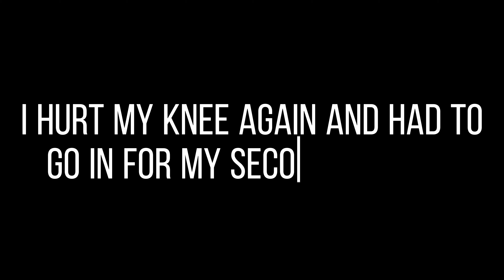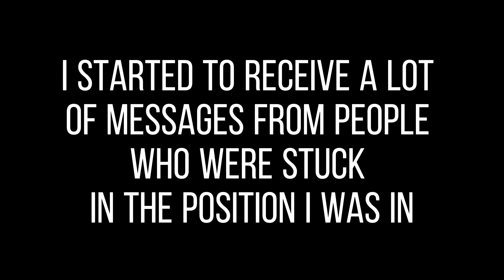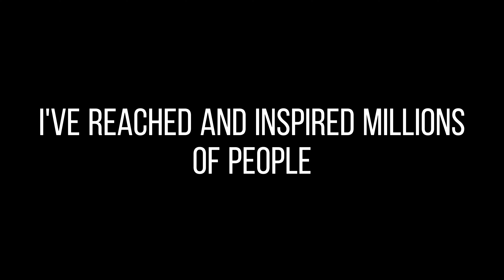4 Years Body Transformation From skinny To Fit (18 Years Old)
I used to be self-conscious about my body, but I made a commitment to transform myself into the best version of me, and I'm excited to share my progress with you.

Join me as I document my workouts, share my favorite fitness tips, and show you how to achieve your own fitness goals. Whether you're just starting out or looking to take your fitness to the next level, I'm here to motivate and inspire you every step of the way.

But this journey isn't just about me. It's about you, too. I want to help you achieve your own fitness goals and feel confident in your own skin. So, I challenge you to take the first step towards your own transformation.

Are you ready to join me on this journey to a healthier, happier, and fitter you?

00:00 Introduction
00:11 Start of gym Journey
00:23 First Injury
00:40 Second Injury
01:21 Start of Social Media
01:47 Third Injury
02:01 My Body Now
02:20 End